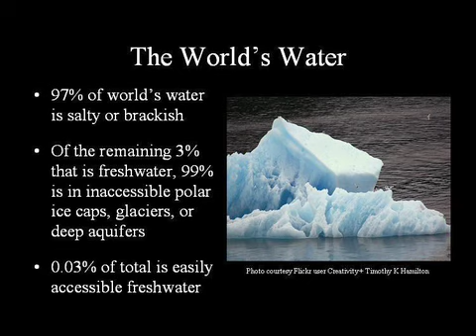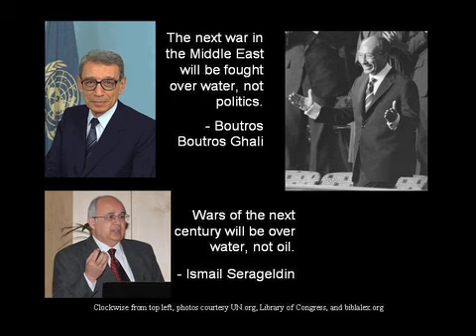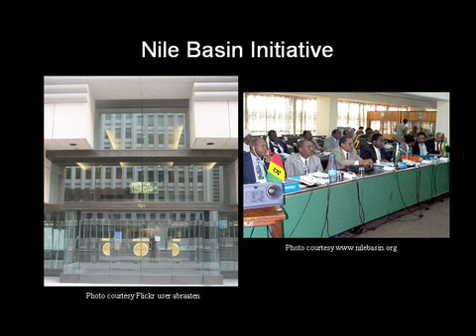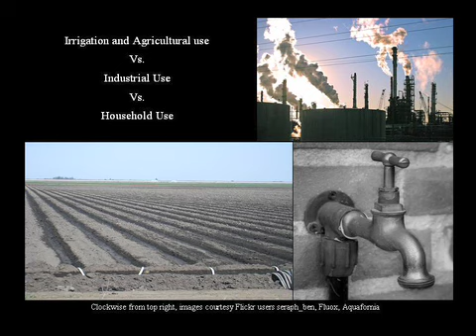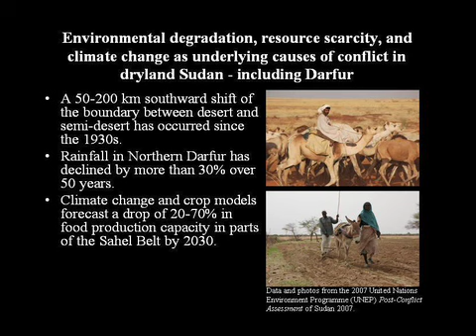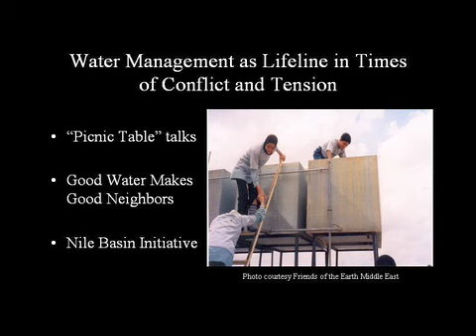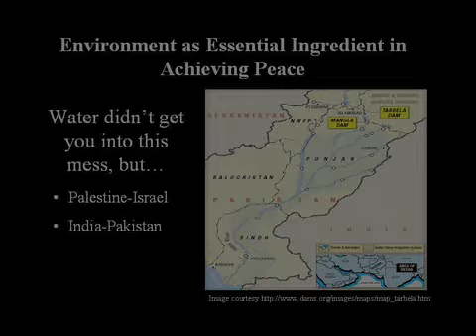Geoff Dabelko - Water Management as Conflict Management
Geoff Dabelko is the director of the Environmental Change and Security Program at the Woodrow Wilson International Center for Scholars. In this presentation, Dabelko describes how water quality and quantity are declining in many parts of the world, posing acute problems for communities and governments. This crisis, along with high levels of interdependence on shared water resources, has led many members of the news media and some politicians to warn of imminent "water wars" between countries. Yet wars between nations over water have never occurred in modern history and are unlikely to take place in the future. Although tensions over water resources often lead countries to trade hostile words, such exchanges rarely escalate into full-fledged conflicts.